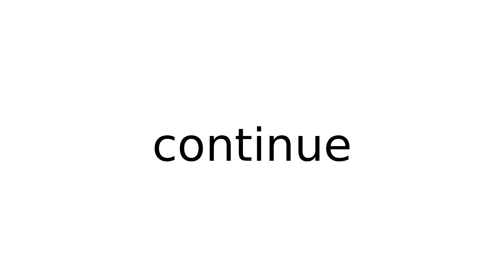continue verb meaning meanings definition definitions phonetics pronunciation english dict